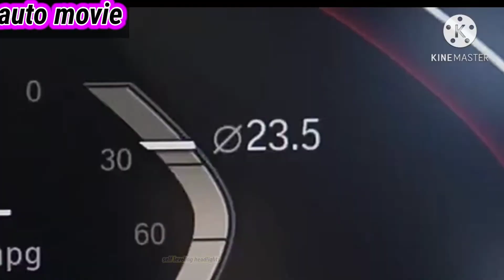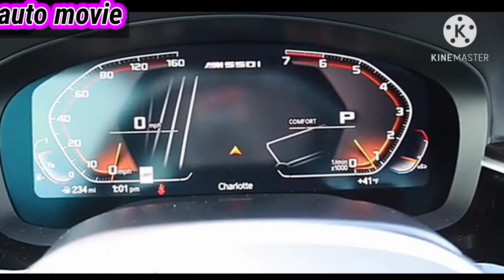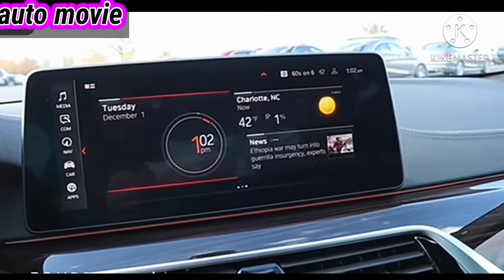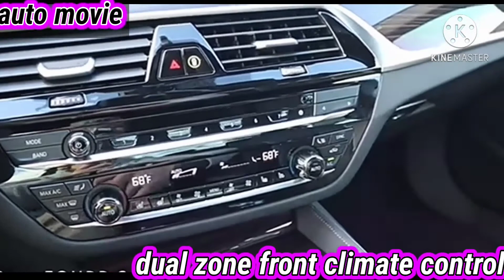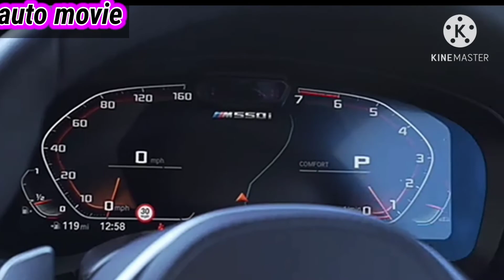2021 BMW M550i review ( see why it is better than the M5 competition)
the bmw m550i is a better sedan for money, as quick as the my competition and it offers same performance for it price